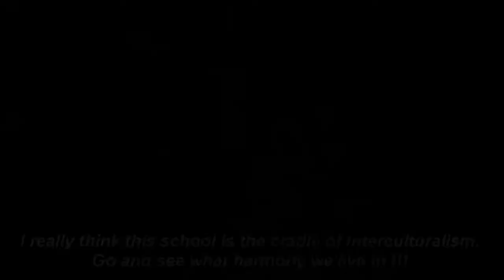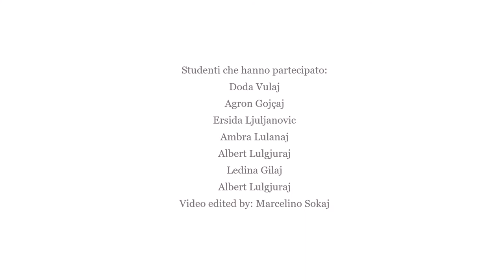“25 Maj” School, Tuzi, Montenegro